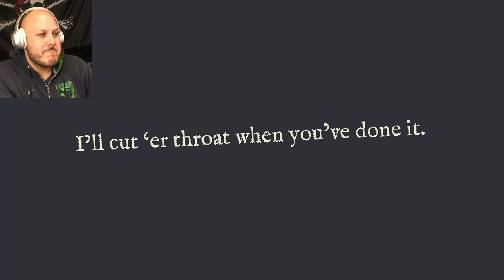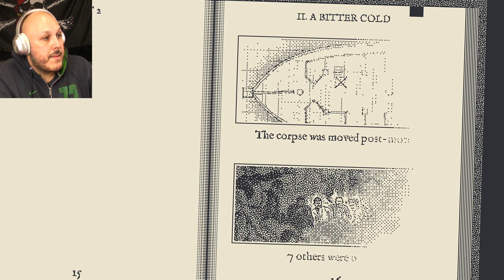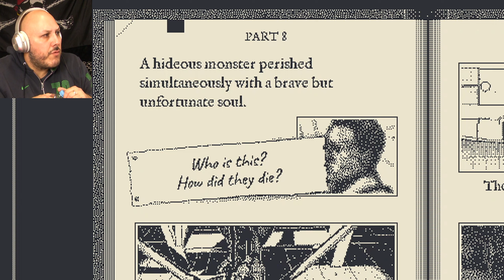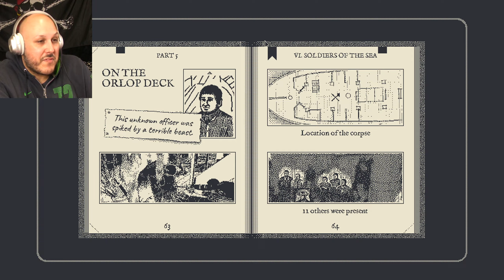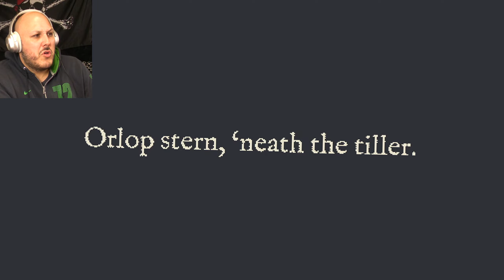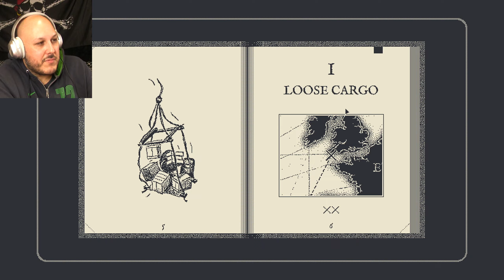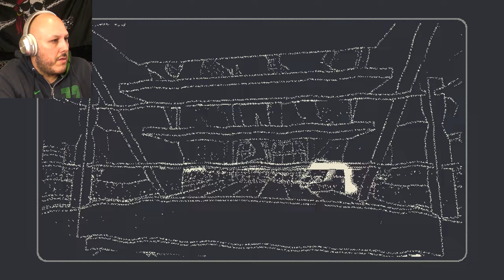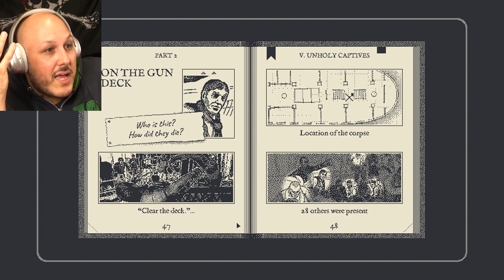Just some more sickening murders! | Return of the Obra Dinn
The more time I spend on the Obra Dinn, the more I'm convinced these guys are masochists. or clumsy! :-O

Cheers from ViDWHAL :P

Part 4